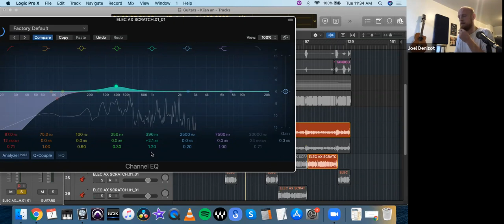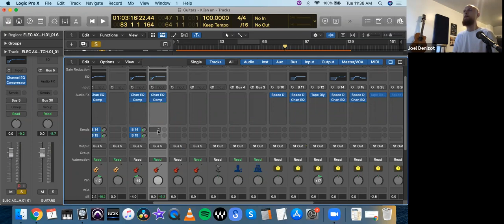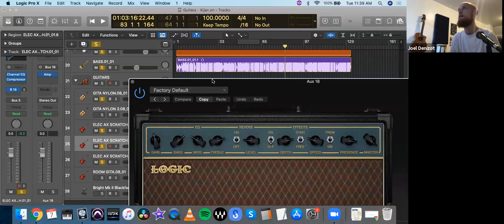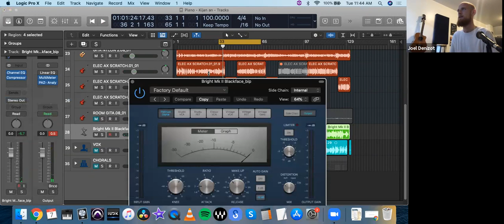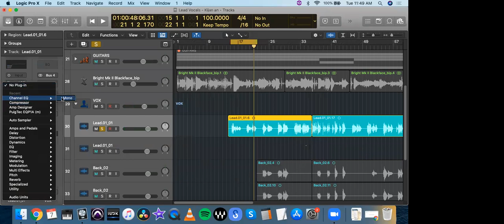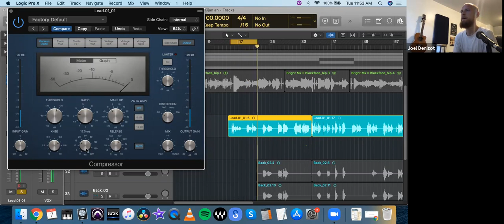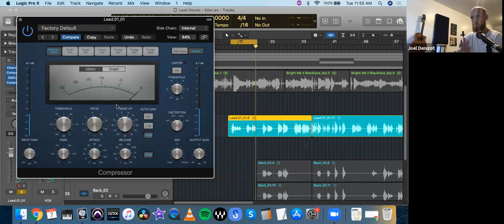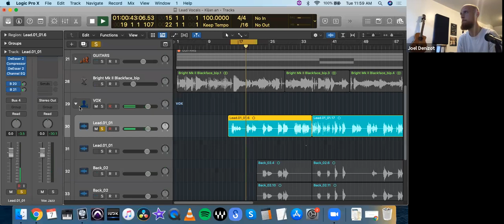Mixage sur Logic Pro X avec Joël Denizot - Part 4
Atelier sur Technique de Mixage sur Logic Pro X

Rejoignez le groupe facebook de la Communauté Haïtienne de l'Audio pour continuer à Partager et apprendre